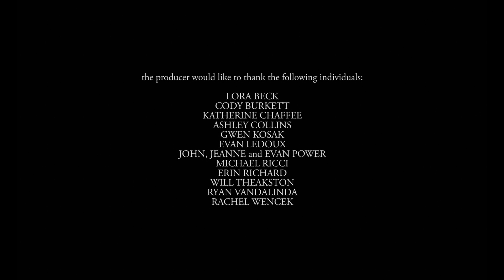The Key and the Frame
*The Key and the Frame* is the short film written, produced and directed by Derek Power and was made to help demonstrate "The Relationship Triptych", a loose trilogy of feature films all focusing on a couple residing in the greater Boston area.  This was officially selected to premiere at the Boston International Film Festival held from 12 to 21 April 2013.  (This opened for *Black Marigolds*).

The only difference here is the end credit music is different (film festival screenings use Boards of Canada's "Open the Light").

For more information about this film and "The Relationship Triptych", go